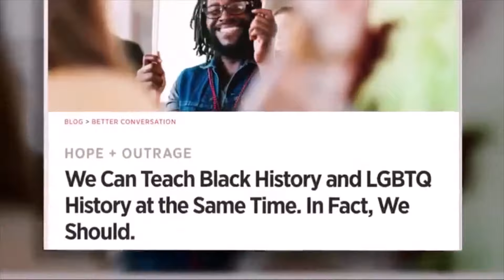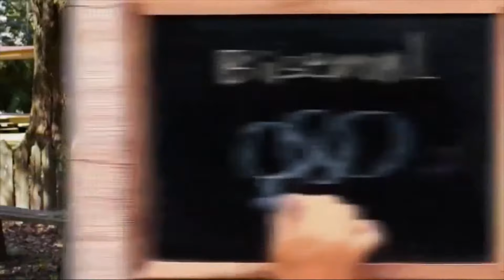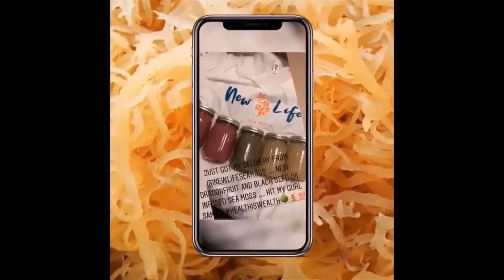Let's Chop It Up (Episode 30): Saturday May 8, 2021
Let's Chop It Up is a new, unique live stream talk show focusing on issues of interest and importance to the black community from a black male perspective.

The hosts, Demond Pearson, Derik Bazemore, Rodney Mitchell and Kelvin Walter have real conversations about their personal lives, current events, politics, sports, pop culture, relationships and much more (nothing is off limits).

Viewers actively engage via live comments with the hosts to keep the dialogue lively and to offer their opinions and perspective as well on the discussion topics.